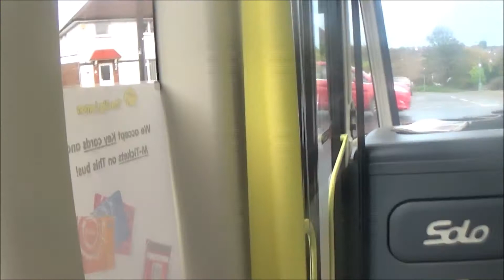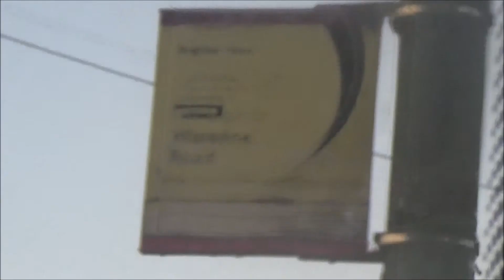Foxy riding on The Big Lemon bus route 47 in East Sussex, 4th November 2019 pt1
Hello everybody its Foxy speaking and yes in this video there was me 'Foxy' happily riding on 'The Big Lemon' bus route 47 going from Hove towards Rottingdean in the latish afternoon early evening on a freezing cold Monday 4th November 2019 for tremendous fun and pleasure :-). Whilst I was riding on it I was stupidly and idiotically enjoying myself whilst seeing all the happy tremendousness within the ride I had and I really do love riding on 'The Big Lemon' buses I must say I really really do :-). Featuring in this video was Clarence the Clever Driver who was driving 'The Big Lemon' bus route 47 whilst I was riding on it and its indeed a pleasure to see Clarence whenever he's driving around on 'The Big Lemon' buses whenever needed :-). Clarence in general does 'The Big Lemon' bus routes 16, 47 and the Legal and General shuttle services alongside Sidney :-). Both Clarence and Sidney certainly are well known to do the Legal and General shuttle routes together almost definitely with the highest sustainability and specificity gestures :-). I like Clarence because he's a nice bus driver to get along with :-). He isn't one of my idol bus drivers working for 'The Big Lemon bus and coach company' but he certainly isn't on the bottom row of 'The Big Lemon' bus drivers I look up to :-). I do like Clarence along with Sidney, Georges, Mark, Christopher, Domhnall, Florrie, Herman, Henry, Ivor, Harry, Grotil, Thomas, Leonard, Adelaide, Irving, Piers, Noel and so fourth :-). Also Clarence himself has a charmingly kind approach towards myself and other passengers Clarence sees :-). This is so fart part 1 of the video I don't know when I'll initially release part 2 though but of course you'll be seeing it for yourselves :-).
From Foxy :-).